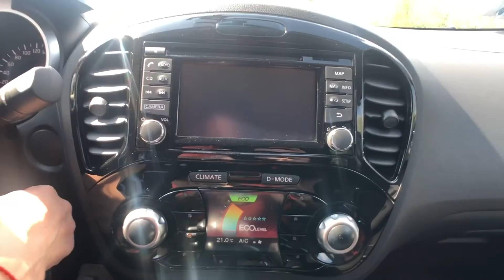ОБОЗРЕЛА: Один день в парке Avarījas Brigāde: красивая картинка vs реальность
Что скрывается за красивыми картинками - вот взяла и честно рассказала. Но красивые картинки сделала. Но и рассказала честно